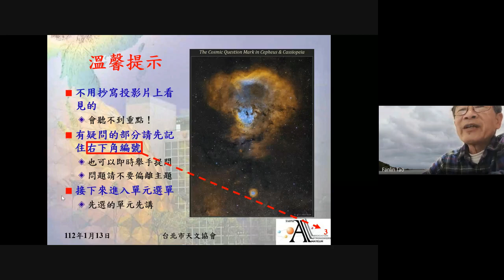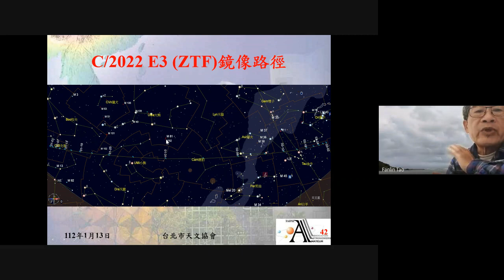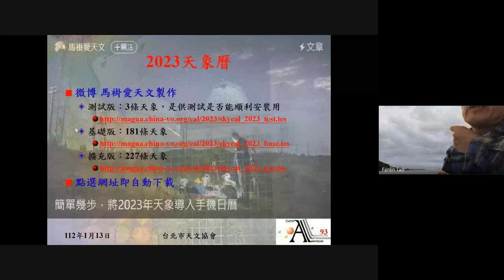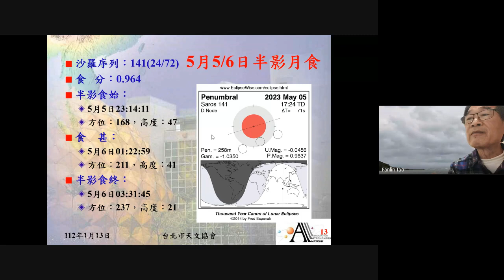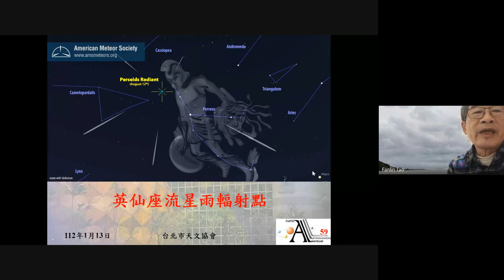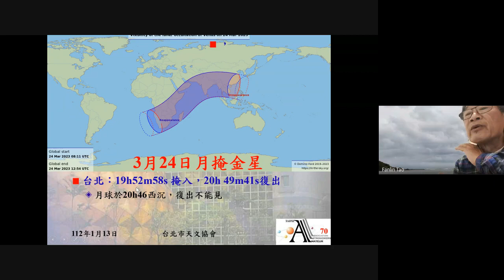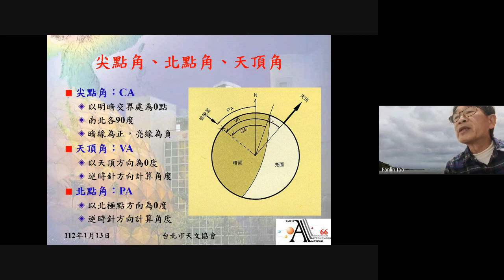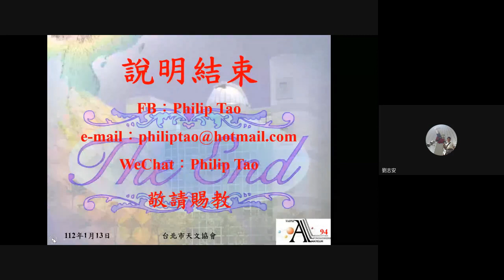2023重要天象-陶蕃麟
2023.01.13《2023年重要天象》-陶蕃麟
台北市天文協會線上課程
課程內容：
1.日食與月食
2.月掩星
3.流星雨
4.彗星
5.行星事件
6.天文APP